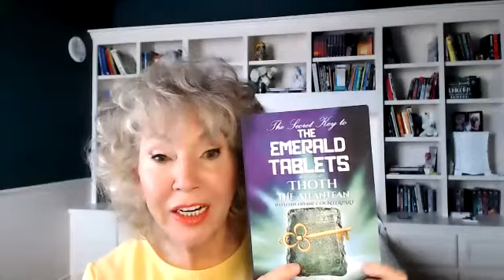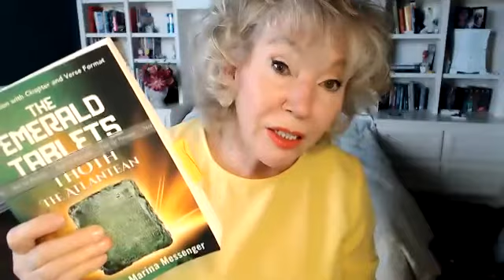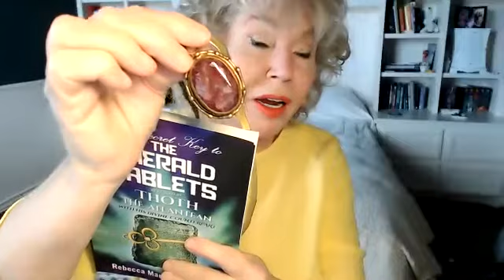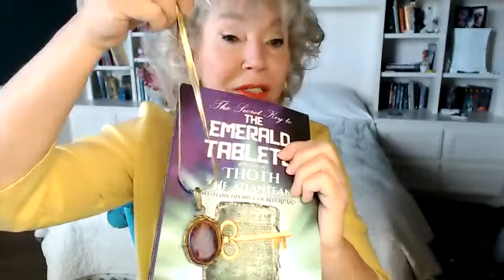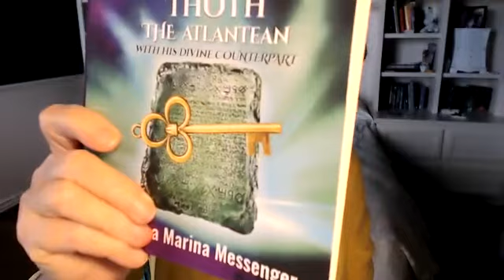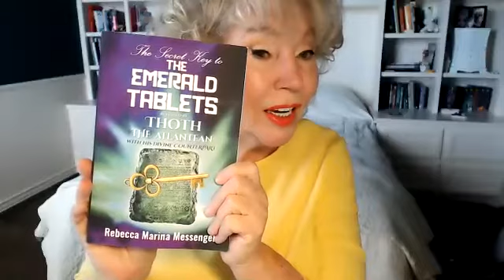The Secret Key to The Emerald Tablets, Ch 1: PLUS Healing Technique from Thoth n Seshat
Understand the Emerald Tablets as never before